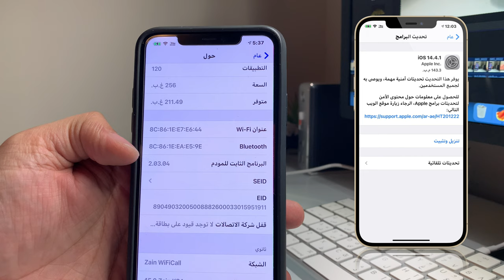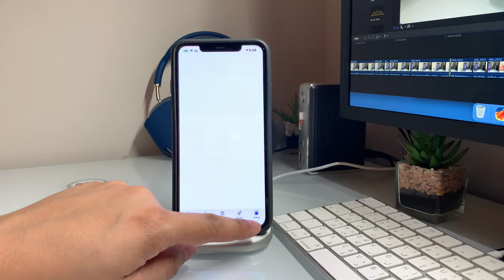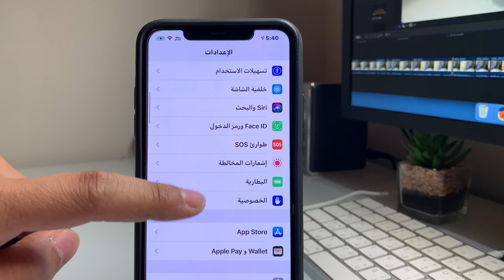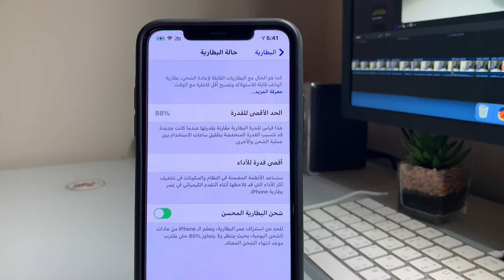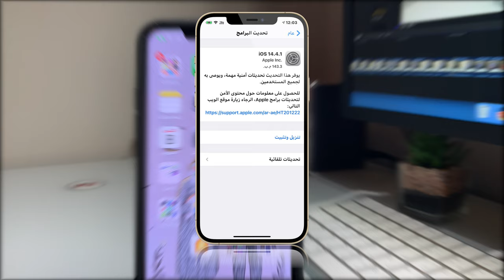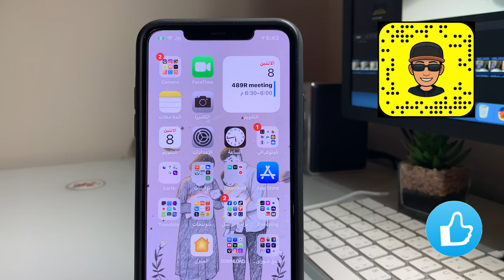ما الجديد في iOS14.4.1